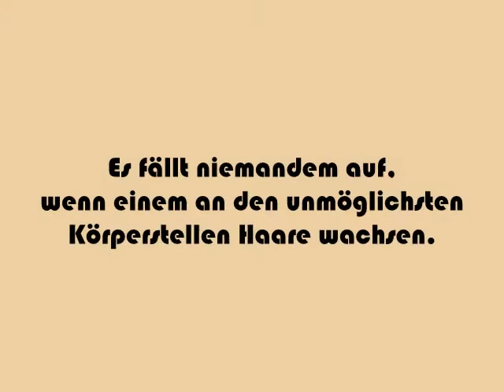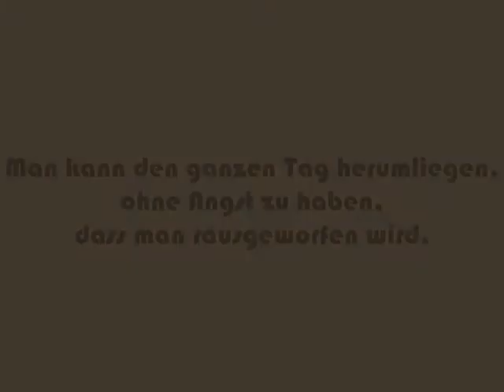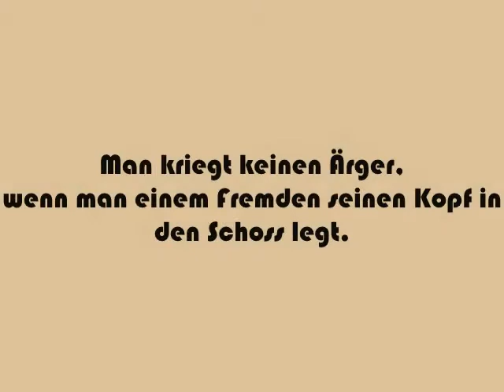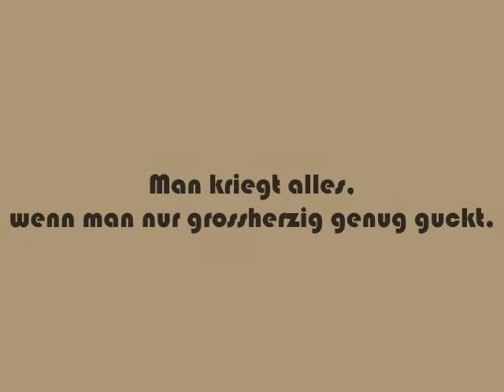Der beste Appenzeller - Mischling! SÄMY!!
Dieses Video zeigt, dass ein Hund es genau so schön haben kann, wie ein Mensch.